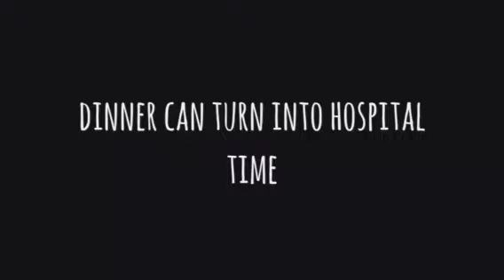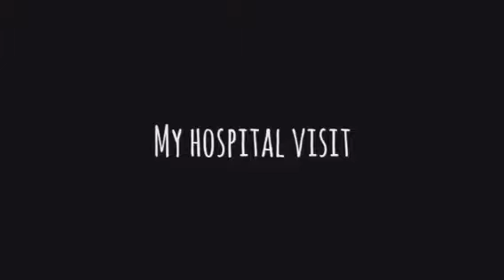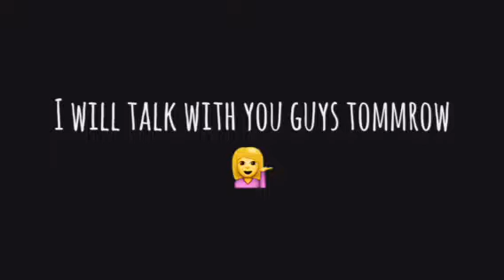HOSPITAL TRIP 🏥 (39.5)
I'm okay just some pain!